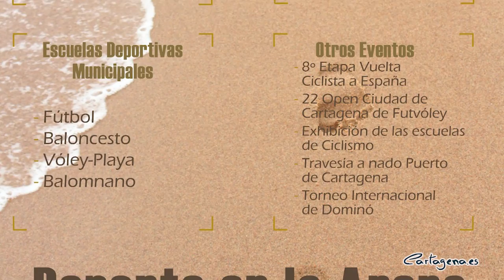Verano de Yoga, pilates, gimnasia, aquagym y zumba en 15 playas de Cartagena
La Concejalía de Deportes del Ayuntamiento de Cartagena ha lanzado una batería de actividades seguras para que cartageneros y visitantes puedan practicar ejercicio al aire libre en las playas. ‘Deporte en la Arena’ es el nombre de esta campaña que se desarrollará hasta el próximo 15 de septiembre.

Así, el Consistorio ha programado clases de yoga, pilates, gimnasia, aquagym y zumba en quince playas del litoral cartagenero: Isla Plana, La Azohía, El Portús, Cala Cortina, Los Urrutias, Los Nietos, Islas Menores, Mar de Cristal, Playa Honda, Playa Paraíso, Cabo de Palos, Cala del Pino, Entremares, Porto Bello y Galúa. Todas ellas estarán dirigidas por monitores cualificados.

El concejal delegado de Deportes, Diego Ortega, ha presentado la programación estival junto a la Cola de Ballena. El edil ha destacado que desde el Ayuntamiento se ha buscado que las actividades se hagan de forma alterna, para que los veraneantes puedan practicar todas las modalidades en su playa a lo largo del verano.

En total, se impartirán más de 500 horas de clases, tanto en horario de tarde como de mañana. Según ha explicado el concejal, las actividades deportivas se desarrollarán de forma segura, cumpliendo con las medidas sanitarias para evitar todo tipo de contagios. Los horarios se pueden consultar AQUÍ.

NATACIÓN EN 3 PISCINAS

Por otra parte, también se ha puesto en marcha este mes la piscina municipal de la Casa de la Juventud, que se suma a la oferta de los vasos de Pozo Estrecho y La Aljorra. Los grupos abarcan desde los 3 años hasta la edad adulta. También se retoman las escuelas municipales de fútbol, baloncesto, vóley playa y balonmano.

Otro de los atractivos este verano será el Campus Experience Fundación Real Madrid, que se desarrollará por vez primera en Cartagena entre el 5 y el 9 de julio.  Se celebrará en el campo de fútbol municipal José Samper de Molinos Marfagones, con capacidad para 125 alumnos.

VUELTA CICLISTA EN AGOSTO

Ortega también ha resaltado que desde el Ayuntamiento se está trabajando con la Comunidad Autónoma para dar luz verde a distintos eventos deportivos, que se desarrollarán los próximos meses, haciendo más atractiva aún la oferta deportiva del municipio.

Entre ellos, ya está confirmada una de las grandes citas estivales: la etapa de La Vuelta ciclista a España, que transcurrirá desde Santa Pola hasta La Manga del Mar Menor, recorriendo más de 90 kilómetros por el término municipal de Cartagena el próximo sábado 21 de agosto.